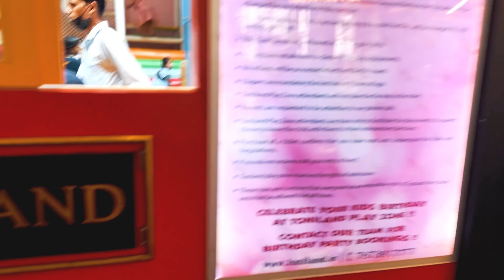Toniland Playzone at Esplanade || Fun times with Ojas || @mumma and Nityansh